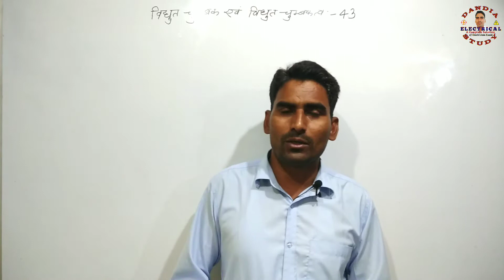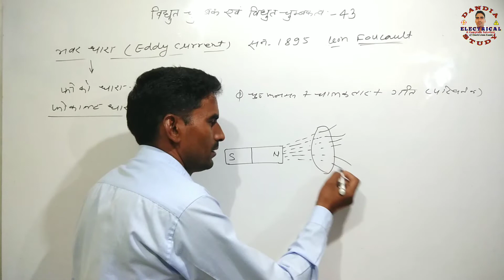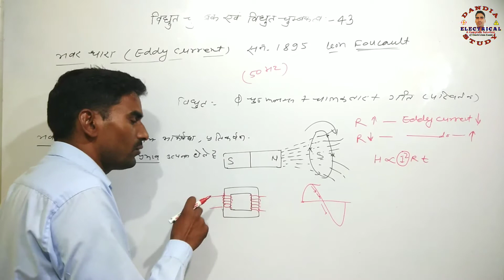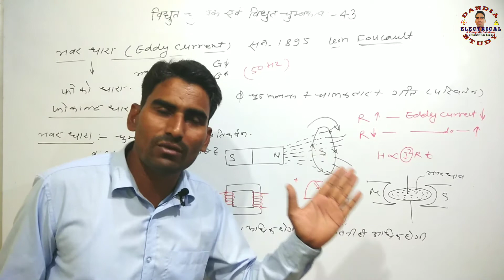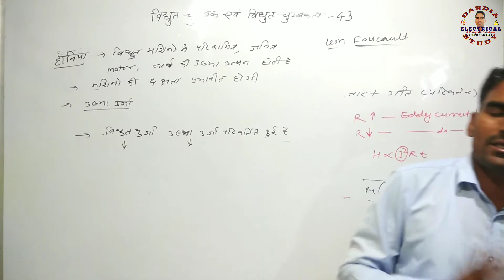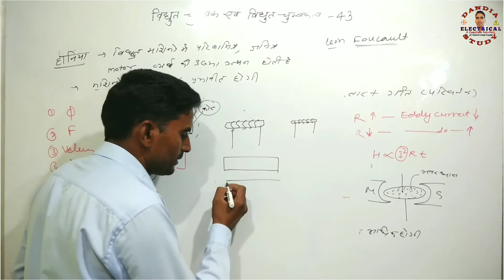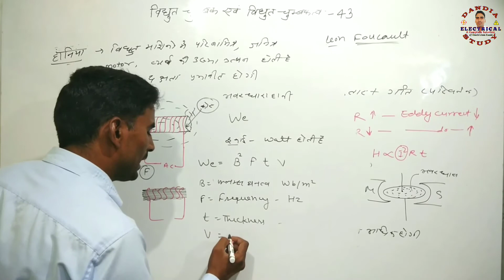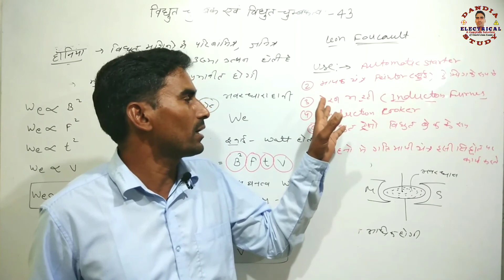What is Eddy Current and Eddy Current Loss II 43 II भंवर धारा हानि I How to Reduce Eddy Current Loss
भंवर धारा (Eddy Current) व भंवर धारा हानि (Eddy Current Loss) क्या होती है ? यह किस पर निर्भर करती है इसको कम कैसे करेंगे तथा यह मशिनो पर क्या प्रभाव पड़ता है , भवर धारा का दैनिक जीवन में क्या उपयोग होता है , भंवर धारा को फोको धारा (Foucault Current) के नाम से क्यों जाना जाता है , इसकी खोजकर्ता कोन थे तथा भंवर धारा हानी का उदहारण व सूत्र (Formula) सहित बहुत ही सरल एवं हिंदी भाषा में निमी पैटर्न के आधार पर वर्गीकरण किया है जिनको आप अच्छी तरह से समझ सकते हो I जो सभी प्रकार की Electrical Exam जैसे ITI Electrician , Technical Helper , DMRC , ISRO , NTPC , UPPCL , UPRVUNL , Railway , NMRC , LMRC , SAIL , BHEL etc के लिए बहुत ही उपयोगी व महत्वपूर्ण है

                      इलेक्ट्रिशियन थ्योरी का निमी पैटर्न के आधार पर Point to Point अध्ययन करने के लिए तथा Exam की बेहतरीन तैयारी करने के लिए Dandia Electrical Study चैनल को SUBSCRIBE करें और चैनल पर Visit करें